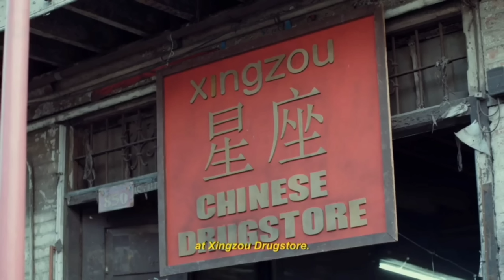Young Girl Seduces Old Man Full hollywood Movie explained in Hindi | Fm Cinema Hub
aj hum explain karne wale hai ek Thriller drama movie jiska name hai Sitsit (2020) Movie Explained in Hindi |